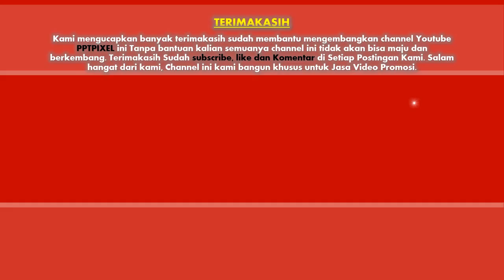Jasa Video Promosi, Video Marketing, Video Penjualan di Blora, Jawa Tengah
Jasa Video Promosi, Video Marketing, Video Penjualan di Blora, Jawa Tengah. Harus diakui bahwa pemasaran berbasis digital menjadi alternatif pilihan yang sangat efektif.